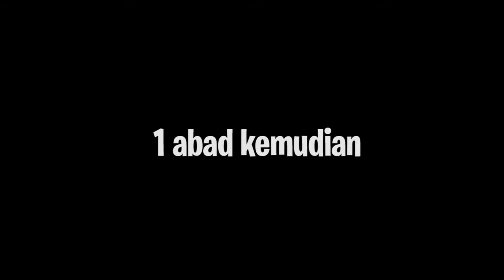GRANNY 3 EXTREME MODE! Tamat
sory temen2, ilang seminggu lebih.. ngedit opening sama outro nya lama :(

Outro:
The Monster Inside - NUMB